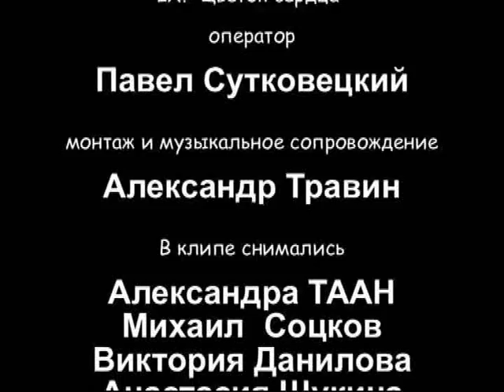Александра Таан - Я на сей час Королева, арТзаЛ, Питер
Александра Таан (лит.-муз. композиция) "На сей ЧАС Королева", автор клипа - Александр Травин, 2010 год, арТзаЛ
Автор стихов и исполнитель - Александра Таан
Оператор - Павел Сутковецкий
Анимация, монтаж и музыкальное сопровождение - Александр Травин.  Инструмент -  KORG PA500
В клипе снимались: Александра Таан, Виктория Данилова, Анастасия Щукина, Михаил Соцков
По мотивам "Ромео и Джульетта", "Короли ночной Вероны", и современным материалам.
В клипе использованы фотоматериалы из Интернет.